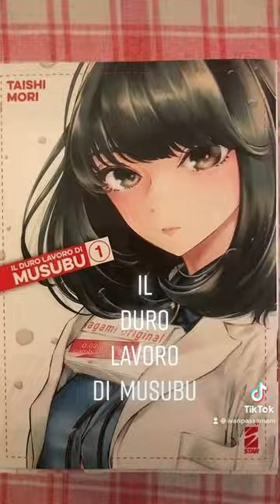21 febbraio 2022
IL DURO LAVORO DI MUSUBU

Dissacrante e divertente, un Manga che non mancherà di sorprenderVi.